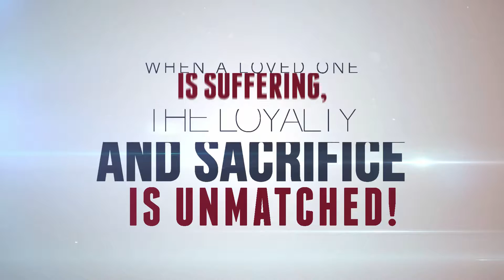We Stand by You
In honor of those who support the survivors and lead us through our recovery...Our Caregivers!